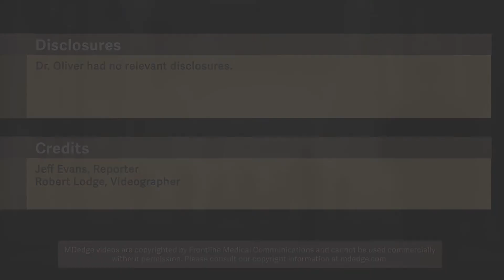Efforts toward producing CNO/CRMO classification criteria show first results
Surveys and consensus techniques have been instrumental in identifying much needed candidate criteria toward the classification of chronic nonbacterial osteomyelitis (CNO), according to recent findings from international surveys of pediatric rheumatologists that were presented at the European Congress of Rheumatology.